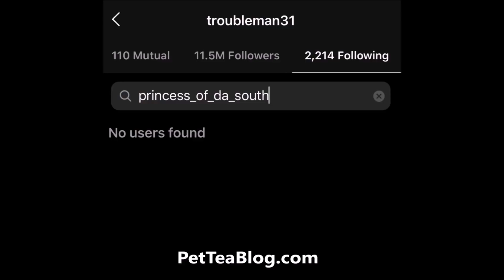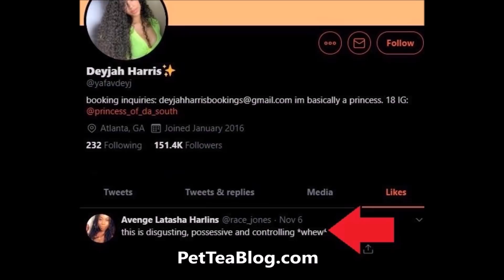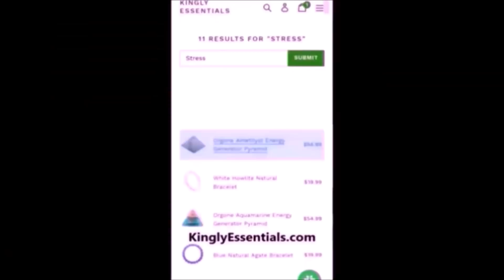TI Daughter UNFOLLOWS him, Tiny, Zonnique & her Brothers over Hymen ❌✌️👀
T.I.'s Daughetr Deyjah Harris is still feeling down about what her father revealed to the world when it comes to her private parts and how he takes her to the Doc yearly to ensure that she hasn't indulged in certain activity and her emotions are being taken out on his whole family. His wife and kids have all been unfollowed or blocked on instagram behind his inconsiderate statements. 👀